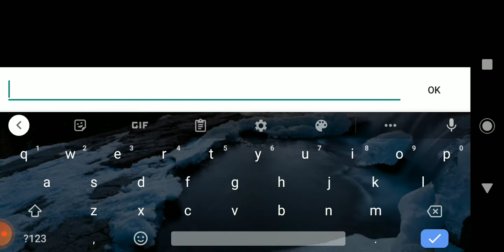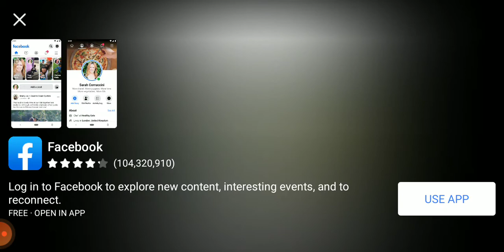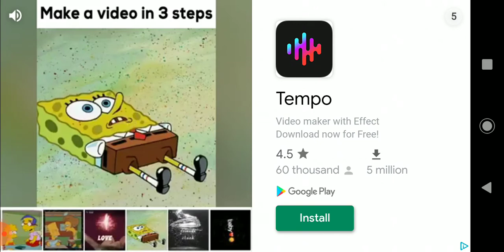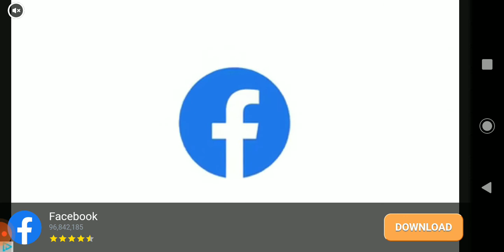among us part 2